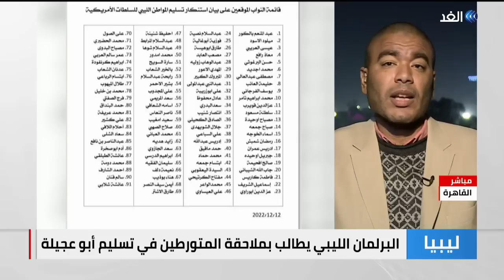المتهم في تفجير لوكربي.. من سلمه لواشنطن؟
مثُل الليبي أبو عجيلة مسعود المتهم بصنع القنبلة التي اُستخدمت في تفجير طائرة لوكربي أمام محكمة فيدرالية في واشنطن في جلسة استماع أولى.
وكان أبو عجيلة نقل إلى منشأة تابعةٍ لوزارة العدل الأمريكية في فيرجينيا لإتمام المراحل الأولى من معالجة ملفه.
وسبق أن احتُجز أبو عجيلة في ليبيا للاشتباه بتورطه في اعتداءٍ على ملهى ليليّ في برلين عام 1986.
على الجانب الآخر طالب البرلمان الليبي بمحاكمة كلِّ المتورطين في تسليم "أبوعجيلة مسعود" للولايات المتحدة بتهمة الخيانة العظمى.
جاء ذلك في خطاب وجهه البرلمان، إلى مكتب النائب العام، أكد فيه رفضَه القاطع لكل المحاولات الجارية لإعادة فتح قضية "لوكربي" التي تمت تسويتُها نهائيا مع الحكومة الأمريكية بموجب اتفاق رسمي، ترتب عليه عدمُ المسؤولية الجنائية للدولة الليبية وتعويضُ المتضررين من الحادثة تعويضا ماديا.
مزيد من التفاصيل يتحدث من القاهرة "أحمد جمعة" الكاتب الصحفي المتخصص في الشأن الليبي.